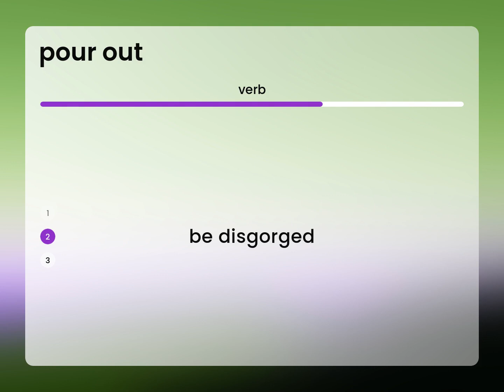Pour out | what is POUR OUT definition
What is POUR OUT meaning?

Susan Miller (2023, May 4.) What does Pour out mean?